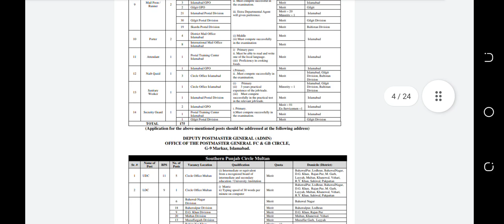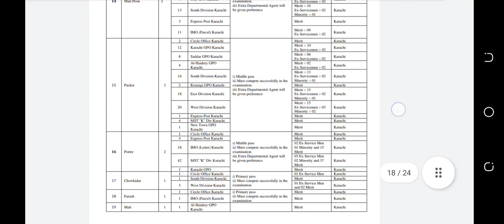GOVERNMENT OF PAKISTANMINISTRY OF COMMUNICATION PAKISTAN POST OFFICE DEPARTMENT job 2022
MINISTRY OF COMMUNICATION
PAKISTAN POST OFFICE DEPARTMENT